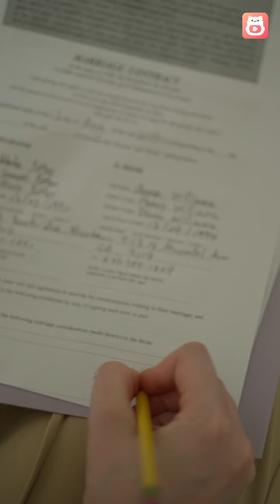I was sticking together with my vegetative husband.💋Wake up My Love#sweet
💋Wake up My Love💋
📺Synopsis：
👀To cover her mother’s medical bills, Anna is thrust into a marriage with the dashing Blake Potter, heir to the wealthy Potter Family. 🌸Blake seems like the perfect husband—handsome, quiet, and rich—except for one glaring flaw: he’s a comatose vegetable. 🫨
As Anna navigates the glamorous but cruel world of high society, she faces relentless torment from Blake’s malicious family. ✨ But in a twist of fate, Anna uncovers Blake's secret—he’s been faking his condition! 🪞Forced to team up for survival and revenge, Anna and Blake must pretend to be the perfect couple. Can this unlikely duo defy the odds and find true love together?👩‍❤️‍💋‍👨